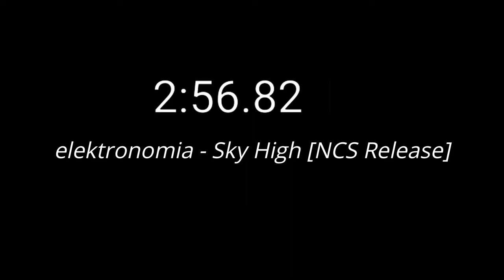7 intro yang sering di gunakan youtuber permula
Lagu
High
Artis
JPB
AEI (atas nama NCS); Featherstone Music (publishing), ASCAP, BMI - Broadcast Music Inc., dan 4 Komunitas Hak Musik
Beli sekarang di Google Play

saya tunggu masukan kritik dan saran yang membangun buat channel saya,